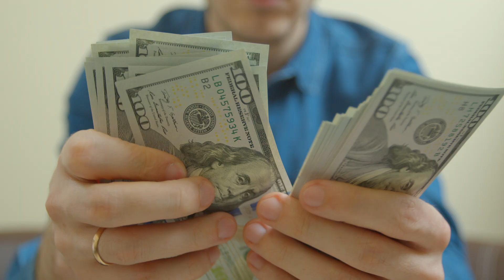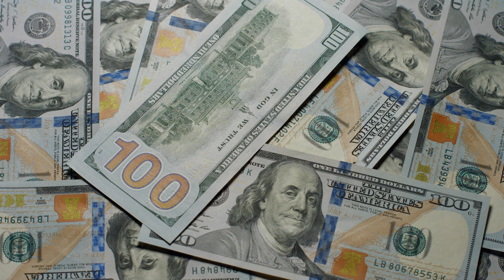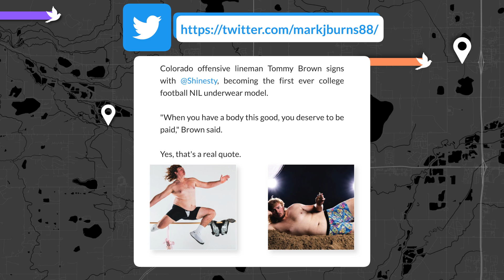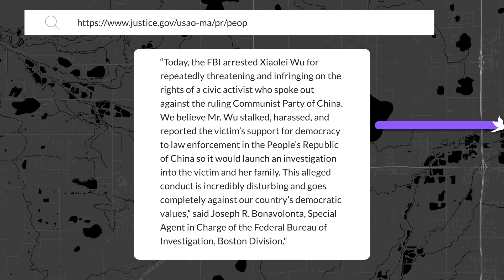College Athletics, Tuition Adjustments, And More! - Bumps In Your Flight - December 2022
December has been a busy month in education.  Learn about the potential end to the UC strike, NIL and the transfer portal, numerous adjustments to tuition, and much, much more!

Timestamps –
00:00 - Introduction
00:17 - UC Strike is Over
00:47 - Loan Forgiveness…Again!
01:59 - Notices For College Applicants
03:36 - Graduation Rates Up
04:10 - College Tuition Adjustments
05:53 - Changes In College Athletics
08:14 - Bad News
09:51 - Congratulations
10:10 – Conclusion